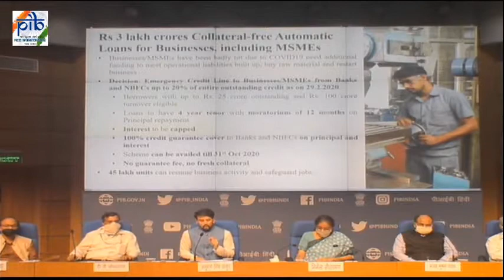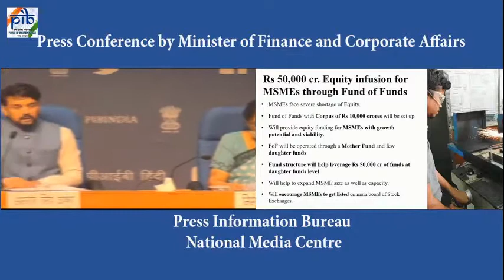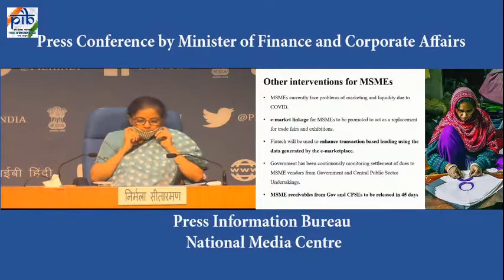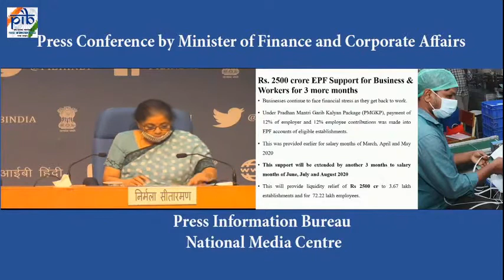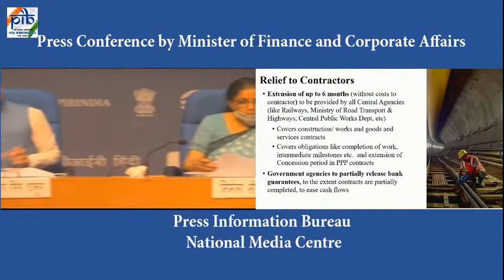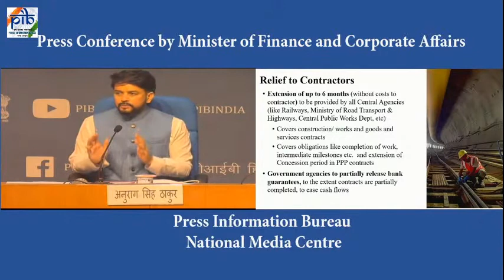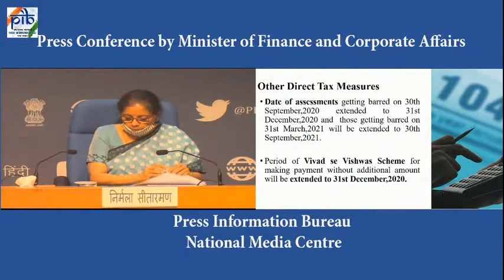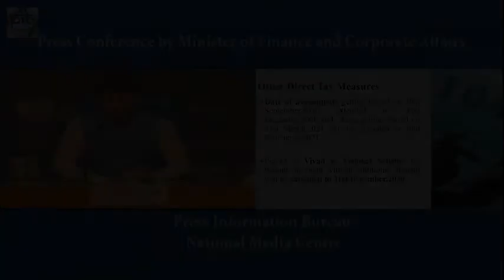Day 1|20 lakh Crore| Hindi Version by Anurag Singh Thakur | Nirmala Sitharaman press conf.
पीएम मोदी ने किया 20 लाख करोड़ के आर्थिक पैकेज का ऐलान
आर्थिक पैकेज से मध्यम, लघु और कुटीर उद्योगों को मिलेगा बूस्टर